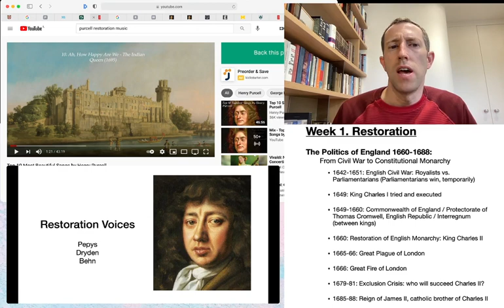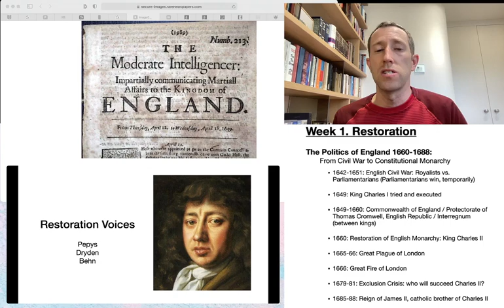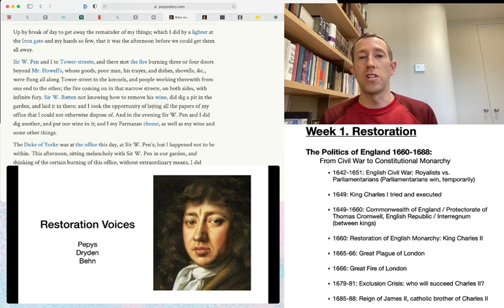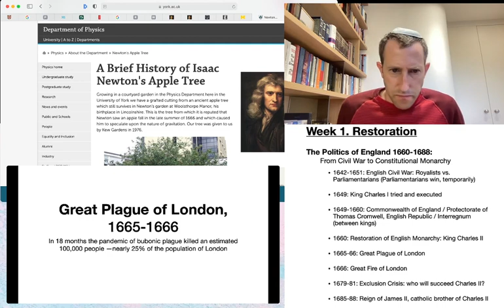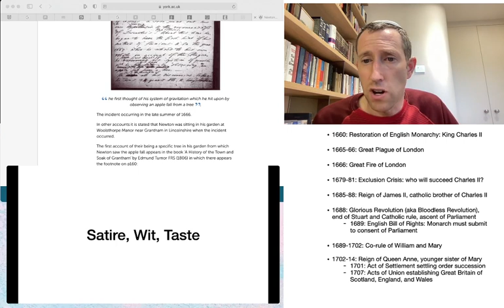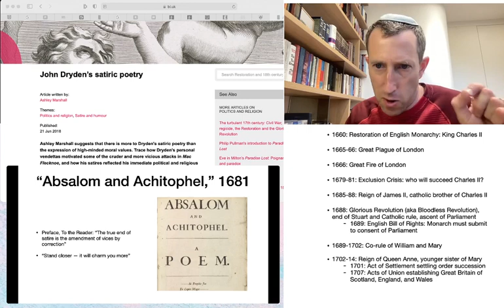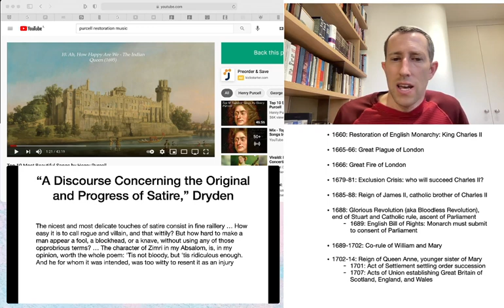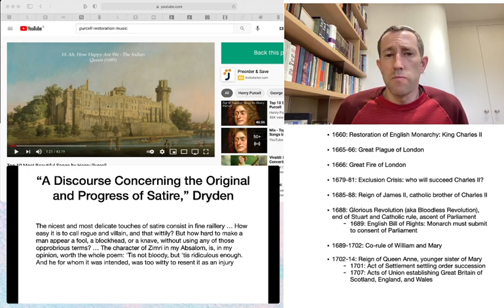Week 1, part two, Restoration Poems - The Diary of Samuel Pepys and Satire of John Dryden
0:00 New forms - newspaper and first-person accounts
6:50 Samuel Pepys
14:37 The Great Plague of London
24:07 Dryden's satire: Absalom and Achitophel